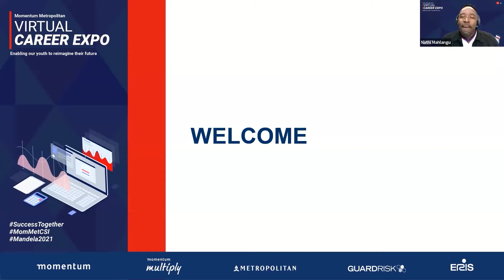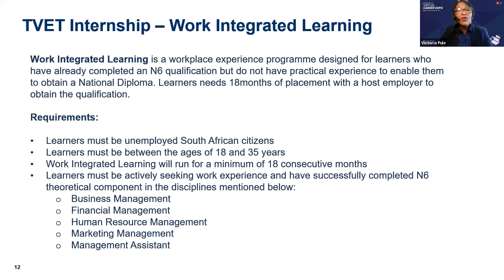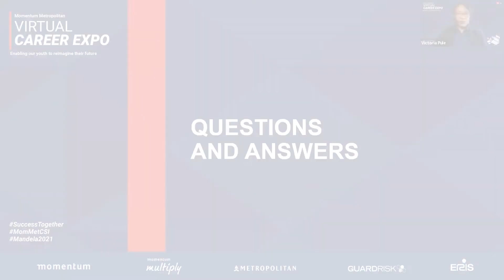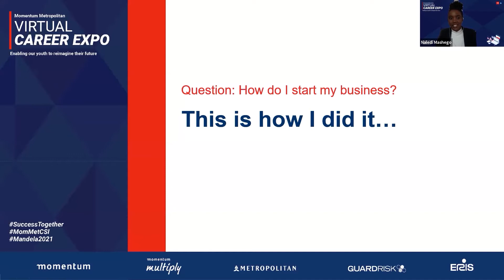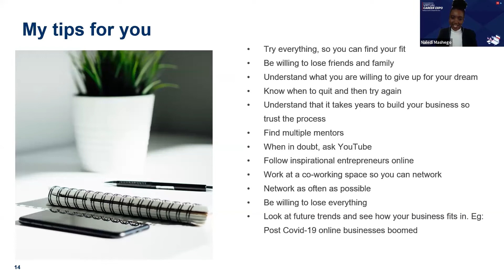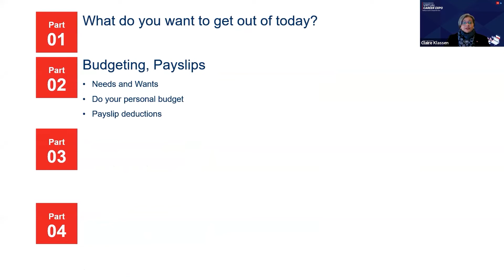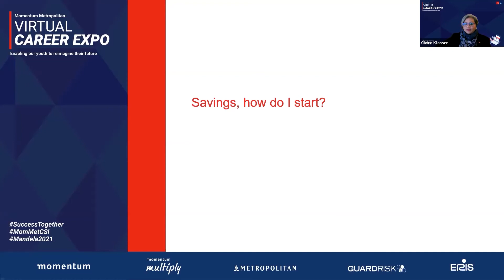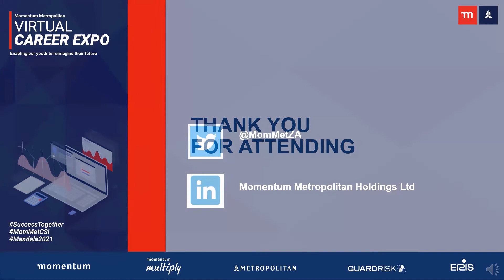Momentum Metropolitan Virtual Career Expo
This video is the fourth and final for the Virtual Career 2021 Expo, where we enable our youth to reimagine their futures.